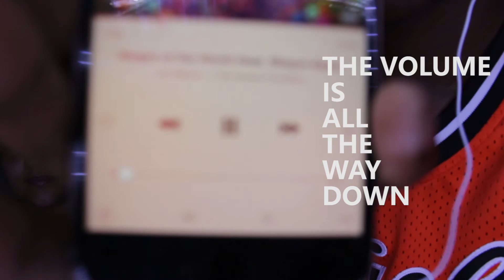Whisper Challenge! W/ Kyana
ALSO ADD MY SNAPCHAT: WhatsGoodXavier
Hey hope you guys enjoyed the Video!!!

Social media!!

Twitter.com/slicktube
Instagram.com/slicktube

I like green tea!
Video Made By: Xavier Thomas